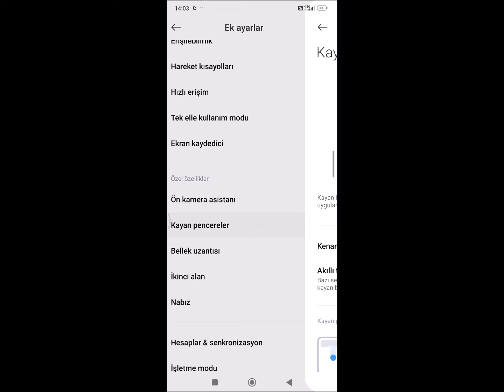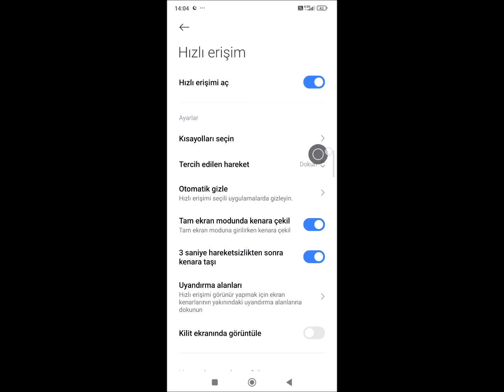xiaomi kenar çubuğu ve assistive touch kısayol tuşu kapat iPhone hızlı erişim tuşu araç çubuğu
xiaomi assistive touch hızlı erişim tuşu gezinti düğmesi ekran beyaz nokta erişebilirlik ekran tuşu
mi4 mi 5 xiamio mi 5s mi a1 mi mix  mi note redmi a4 a5 plus mi max redmi 4x note prıme
xiamio redmi note 7 note 6 pro mi 8 lite xiamio mi 9 mi a2 lite redmi  s2 6a 5 plus mi9t mi play note 3 note 4 note 5 xiamio note 7 note 8 redmi note 7 mi 9t
Mi 10/Mi 10 Pro/Mi 10 Lite
Mi 9/Mi 9T Pro/Mi 9T/Mi 9 Lite/Mi 9 SE
Mi 8/Mi 8 Pro
Mi MIC 2S
POCO X2
POCO F1/POCOPHONE F1
Redmi 8/ Redmi 8A/ Redmi 8A Dual
Redmi Note 7 Pro/ Note 7/ Note 7S
Redmi 7/ Redmi 7A
Redmi Note 6 Pro
Redmi Y3
Mi Note 10/Mi Note 10 Lite
Xiaomi Redmi 10X Pro
Mi 8/Mi 8 Pro/Mi 8 Lite
Xiaomi Mi 10 Youth
Redmi K20 Pro/Redmi K20
Redmi Note 9 Pro/Note 9 Pro Max/Note 9s/Note 9
redmi Note 8 Pro/Redmi Note 8/Redmi Note 8T
Xiaomi Mi 10T Pro
Xiaomi Redmi 9AT
Redmi 7
Redmi Y3
Xiaomi Mi CC9
Xiaomi Black Shark 3S
redmi 9i
xiaomi assistive touch
106
%0,3
0:27
%39,6
0,8
%0,2
xiaomi kısayol tuşu kapatma
79
%0,2
0:29
%42,3
0,6
%0,2
xiaomi ekran tuşu kaldırma
38
%0,1
0:33
%49,0
0,4
%0,1
xiaomi iphone tuşu
37
%0,1
0:33
%48,4
0,3
%0,1
assistive touch xiaomi
23
%0,1
0:34
%49,9
0,2
%0,1
xiaomi yardımcı tuş
13
%0,0
0:26
%38,2
0,1
%0,0
redmi assistive touch
11
%0,0
0:40
%58,2
0,1
%0,0
assistive touch
9
%0,0
0:27
%40,1
0,1
%0,0
assistive touch nasıl açılır
9
%0,0
0:51
%75,2
0,1
%0,0
xiaomi kısayol kaldırma
9
%0,0
0:26
%38,3
0,1
%0,0
iphone ekrandaki yuvarlak simge kaldırma
6
%0,0
1:16
%111,1
0,1
%0,0
redmi geri tuşu yer değiştirme
5
%0,0
0:54
%78,6
0,1
%0,0
redmi note 8 tuşları kaldırma
5
%0,0
0:36
%53,0
0,1
%0,0
redmi kısayol kapatma
4
%0,0
0:29
%43,4
0,0
%0,0
redmi note 8 kisayollari kaldirma
4
%0,0
0:21
%30,8
0,0
%0,0
redmi note 9 tuşları kaldırma
4
%0,0
0:31
%46,3
0,0
%0,0
xiaomi tuşları gizleme
4
%0,0
0:15
%21,8
0,0
%0,0
assistive touch nasıl kapatılır
3
%0,0
0:20
%29,1
0,0
%0,0
iphone ekrandaki yuvarlak simge
3
%0,0
0:44
%65,1
0,0
%0,0
xiaomi geri tuşu kaldırma
3
%0,0
0:15
%22,4
0,0
%0,0
android assistive touch nasıl açılır
2
%0,0
0:34
%49,9
0,0
%0,0
assistive touch kendi kendine açılıyor
2
%0,0
0:26
%38,2
0,0
%0,0
xiaomi
2
%0,0
0:15
%22,5
0,0
%0,0
assistive touch android
1
%0,0
0:23
%33,3
0,0
%0,0
beyaz nokta
1
%0,0
0:01
%1,6
0,0
%0,0
beyaz nokta temizleme
1
%0,0
0:01
%1,9
0,0
%0,0
ekran tuşu kaldırma
1
%0,0
0:33
%49,0
0,0
%0,0
huawei ekranda yuvarlak simge
1
%0,0
0:45
%65,8
0,0
%0,0
iphone beyaz nokta nasıl kapatılır
1
%0,0
0:16
%23,2
0,0
%0,0
iphone ekrana tuş koyma
1
%0,0
0:13
%18,8
0,0
%0,0
kenar çubuğu ekran kapatma
1
%0,0
0:42
%61,3
0,0
%0,0
kırmızı düğmenin düşü
1
%0,0
0:03
%4,4
0,0
%0,0
macro on android
1
%0,0
0:36
%53,3
0,0
%0,0
redmi 10
1
%0,0
0:02
%2,9
0,0
%0,0
redmi 7
1
%0,0
0:39
%56,7
0,0
%0,0
redmi a4
1
%0,0
0:03
%5,7
0,0
%0,0
redmi ekran bölme
1
%0,0
0:47
%68,8
0,0
%0,0
redmi note 10 geri tuşu
1
%0,0
0:39
%57,8
0,0
%0,0
redmi note 10s
1
%0,0
1:01
%89,0
0,0
%0,0
redmi note 11 pro
1
%0,0
1:08
%99,7
0,0
%0,0
redmi note 12 pro geri tuşu değiştirme
1
%0,0
0:05
%7,6
0,0
%0,0
redmi note 8 pro tuşları kaldırma
1
%0,0
0:33
%48,6
0,0
%0,0
redmi note 9 pro
1
%0,0
1:10
%102,0
0,0
%0,0
redmi touch settings
1
%0,0
0:15
%23,0
0,0
%0,0
redmi tuş değiştirme
1
%0,0
0:44
%63,8
0,0
%0,0
touc
1
%0,0
0:40
%58,1
0,0
%0,0
touch lock
1
%0,0
0:45
%66,5
0,0
%0,0
xiaomi alt çizgi açma
1
%0,0
0:11
%15,9
0,0
%0,0
xiaomi ana ekran tuşu kaldırma
1
%0,0
0:10
%15,8
0,0
%0,0
xiaomi ana ekrana saat ekleme